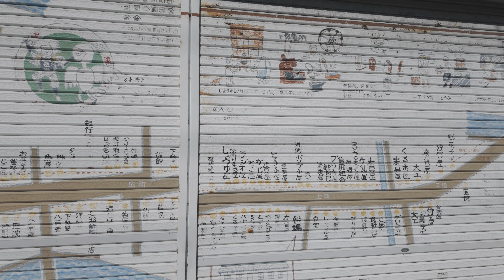佐渡島の日常を30分で撮ってきた。｜October 25, 2024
こちらのチャンネルで作品を定期配信しております。

人を見る。本質を見つめる。
5W1Hの “イチエイチ” を見つめるドキュメンタリー。
人の営みの “どのように” に迫り、そこに表れる思いを映す。

映像屋。宮城県出身。
2022年9月に新潟県佐渡島に移住。
佐渡島の伝統芸能“鬼太鼓”を撮るために。
佐渡島で映画を撮りたい。